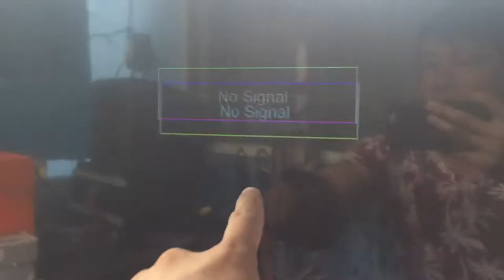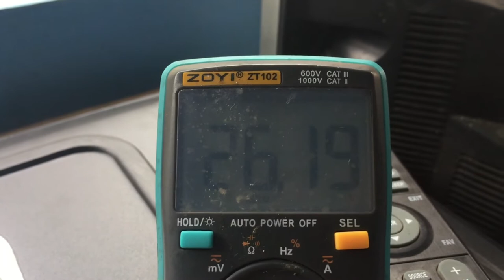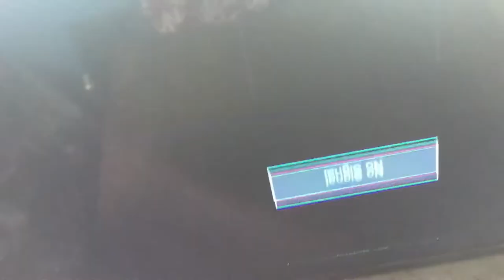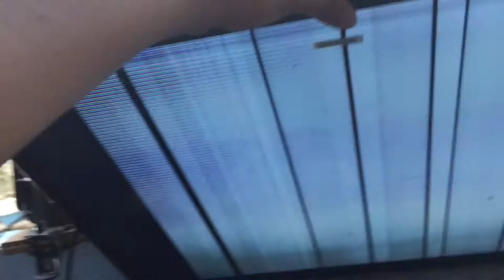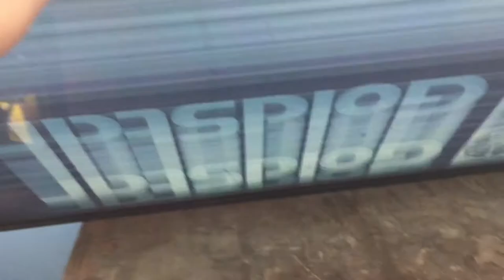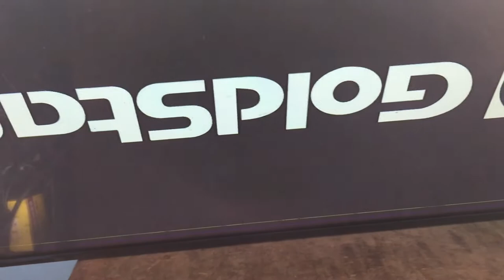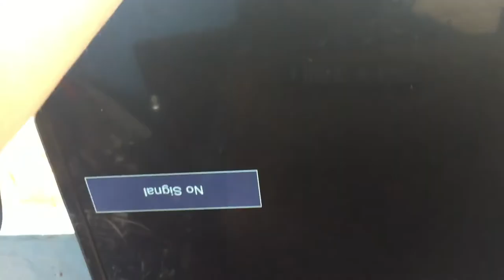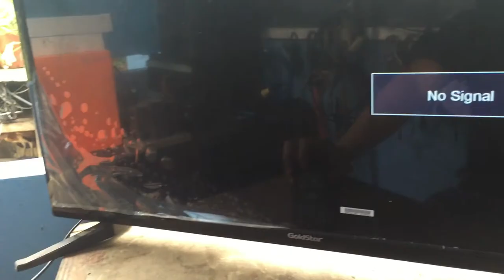GoldStar 32' LED Tv Double Image Bypass Lc1 - Lc2 Pannel Board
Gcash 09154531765